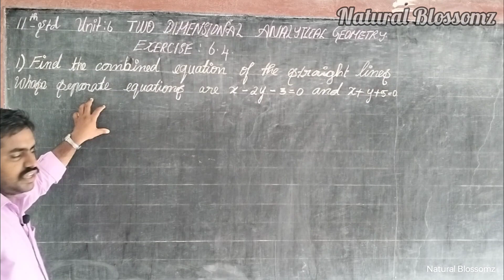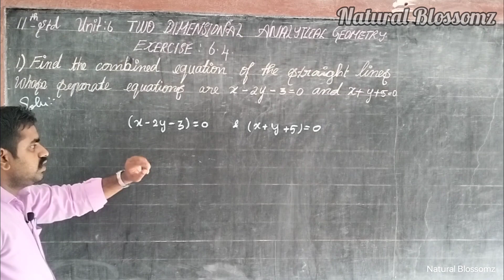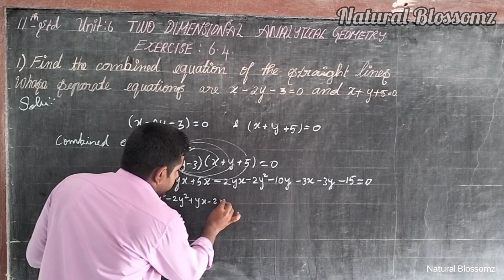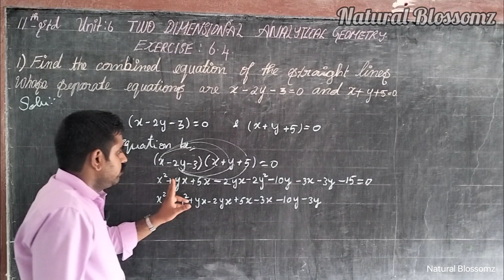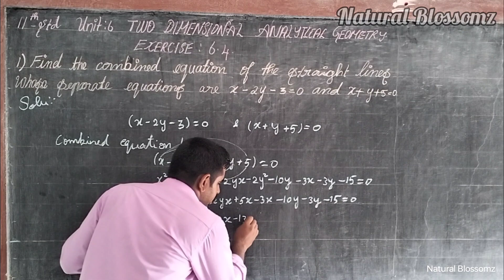11- Std Maths Unit - 6 | EX:6.4 Qn.1 Explained Step by Step in Tamil